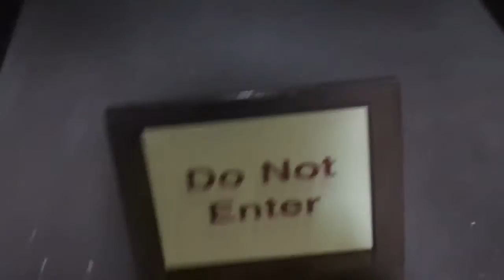6944: 43 ESP in Philadelphia, Pennsylvania.